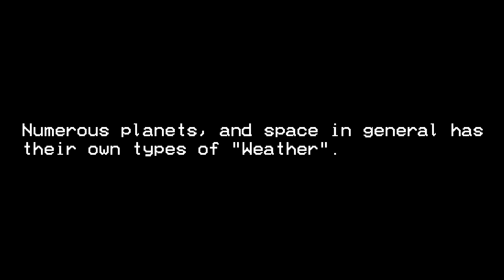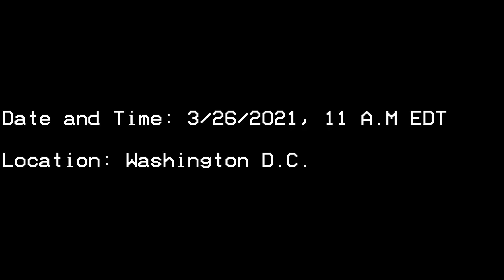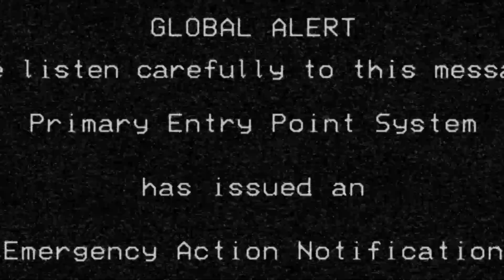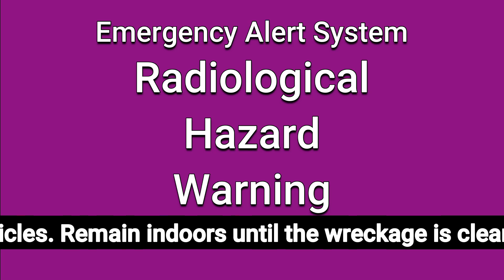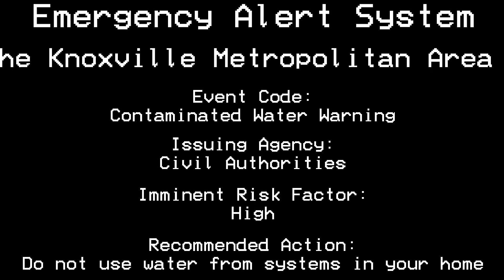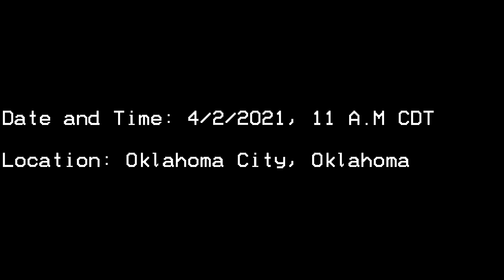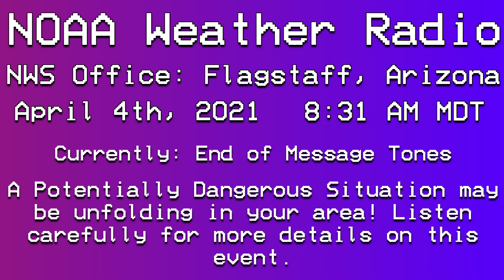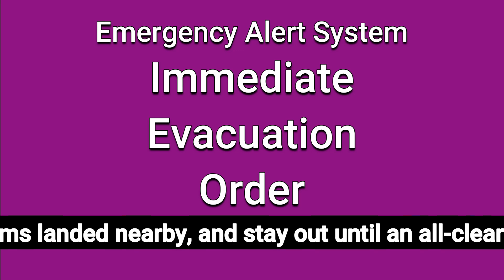Skyfall - An EAS Scenario (#38)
Today, we're going to look at a potential "Kessler Syndrome" event, and what that may look like if it actually occurred. Prepare for a game of cosmic dominoes.

The Scenario starts at 0:55